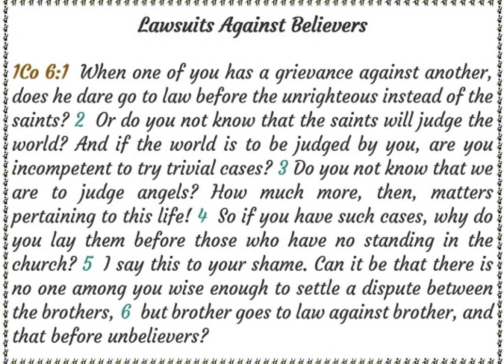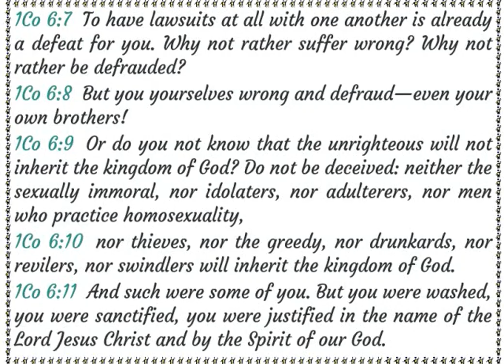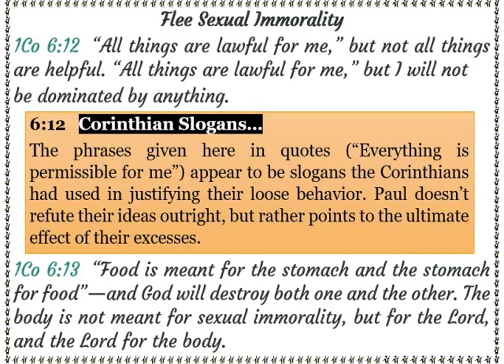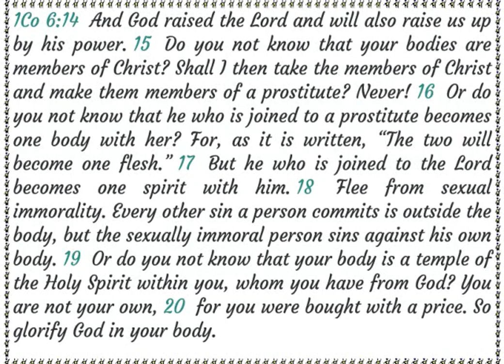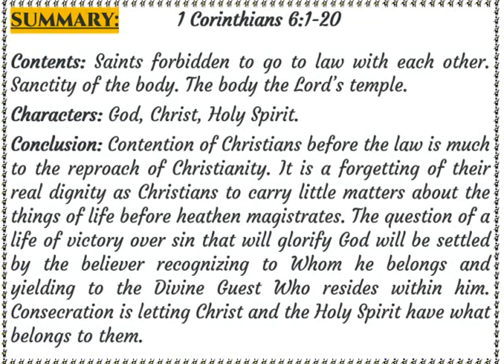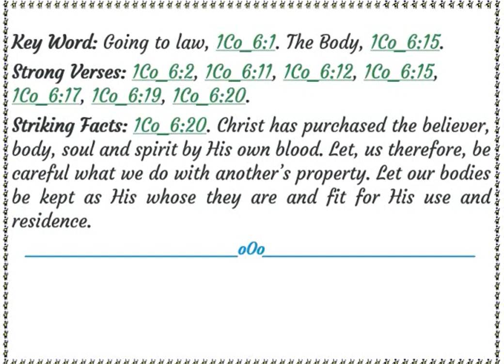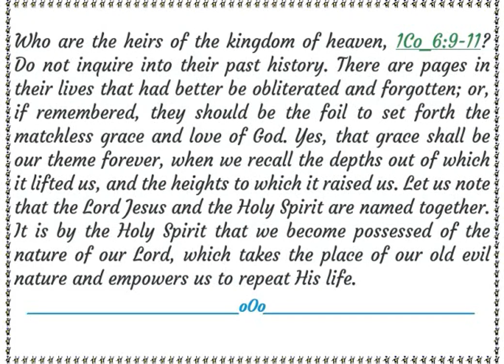06 1st Corinthians Chapter 6 Audio & Text Bible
Contents: Saints are forbidden to go to law with each other. Sanctity of the body. The body is the Lord’s temple.
Characters: God, Christ, Holy Spirit.

Conclusion: The contention of Christians before the law is much to the reproach of Christianity. It is a forgetting of their real dignity as Christians to carry little matters about the things of life before heathen magistrates.
The question of a life of victory over sin that will glorify God will be settled by the believer recognizing to Whom he belongs and yielding to the Divine Guest Who resides within him. Consecration is letting Christ and the Holy Spirit have what belongs to them.

Striking Facts: 1Co_6:20. Christ has purchased the believer, body, soul, and spirit by His own blood. Let, us, therefore, be careful what we do with another’s property. Let our bodies be kept as His whose they are and fit for His use and residence.